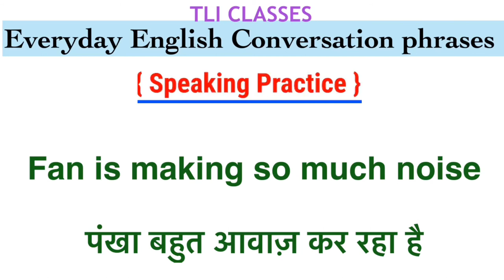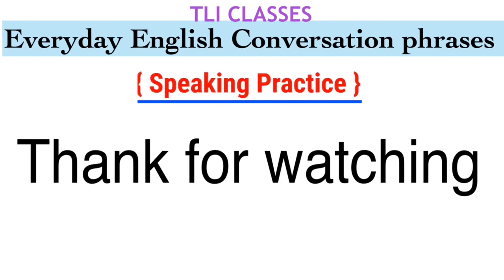Some Common English Phrases || इंग्लिश बोलना आसान होगा बस रट लो इन words को [TLI CLASSES]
इस वीडियो में हम कुछ ऐसे English Phrases जानेंगे जिनसे हमारी इंग्लिश fluent होगी जैसे/ मेरे पास समय कम है,जो हो गया उसे भूल जाओ, and other .

So, let’s Learn English with TLI CLASSES

TLI English Spoken Course
•Spoken English

•Live Sunday debate by students

TLI Spoken Course Provides:-
1. English grammar
2. Objective English
3. Writing English / Description English
4. English Spoken Classes
5. Speaking Practice
6. Daily English Practice
7. English Speech
8. English Debate
9. English translation
10. English live class
11. Doubt class
12. Live English Debate
13. Public speaking